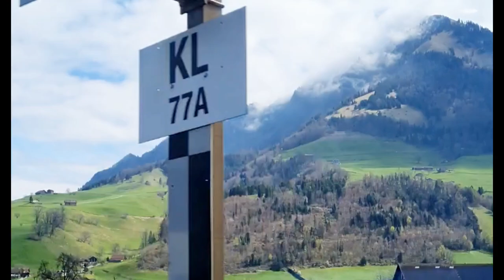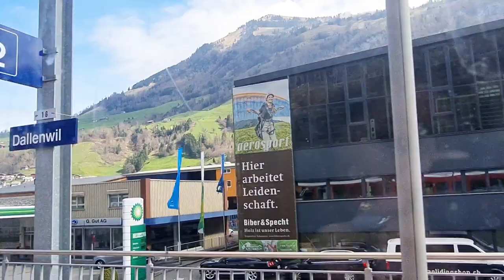সুইজারল্যান্ডের Engelberg এ ঘুরতে গেলাম | অপূর্ব সুন্দর একটা জায়গা | Titlis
apurbo chilo train journey darun valo lagllo engelberg jaygati..ajker porbe engelberg pouchano obdhi dekhalam poroborti porbe titlis mountain ti dekhabo..
shilpa's Switzerland Diary